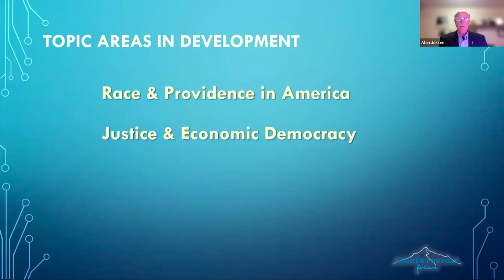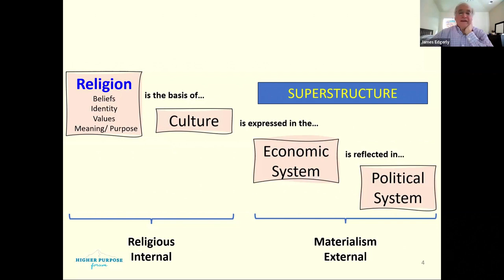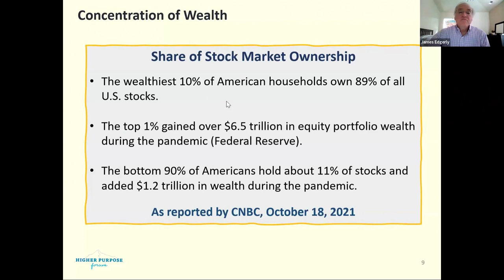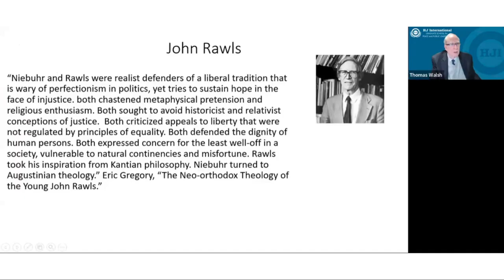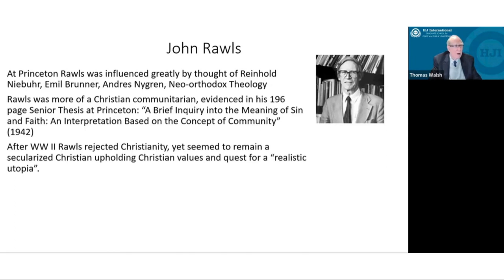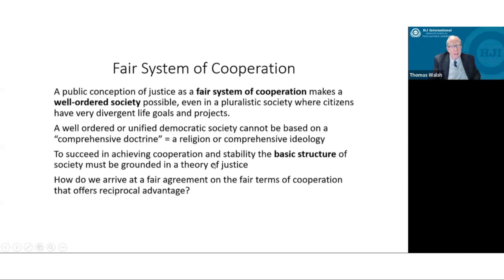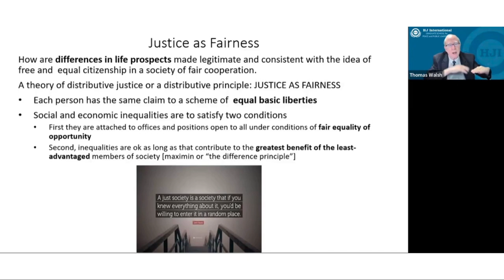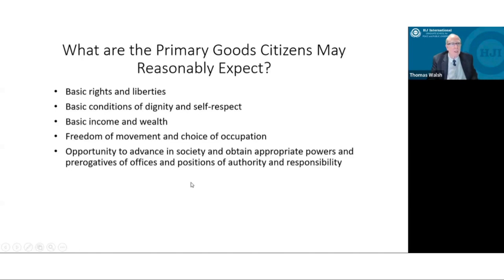The Quest for Justice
HJ International Graduate School for Peace and Public Leadership was pleased to co-host a special program with the Higher Purpose Forum (HPF) on Tuesday, February 13 at 7PM ET.

"Justice” is a term not always well understood or agreed upon. Concepts such as "economic justice" or "social justice" remain highly complex and topics of robust disagreement. In this program, we will discuss the concept of justice, seeking to achieve some clarity about the complexity of the concept and its application to economic, political, and social contexts.

HPF Director James Edgerly will be the offer an introduction to this engaging topic, followed by HJI President Dr. Thomas Walsh who will speak on the topic, “The Quest for Justice.” Alan Jessen, North American Coordinator for the International Association for Peace & Economic Development, will be the Moderator. The program will conclude with a Q&A with the audience.